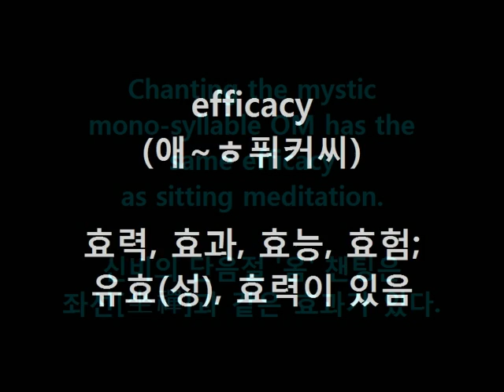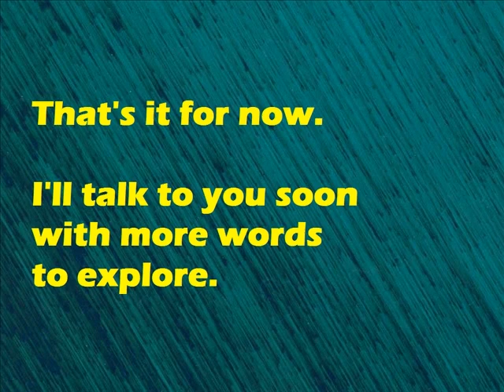WordBank [efficacy]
Cheers!
OM~